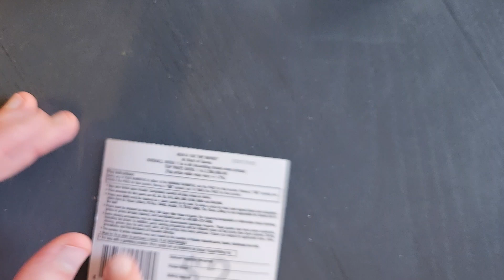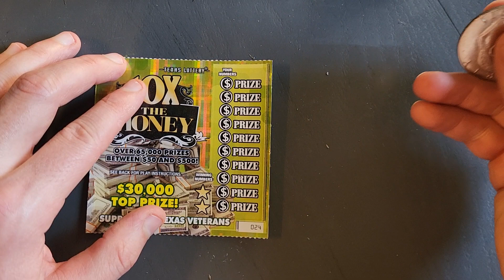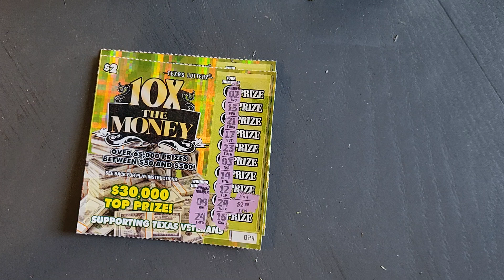🔥$$ 10X The Money Tickets!! Texas Lottery Scratch Offs